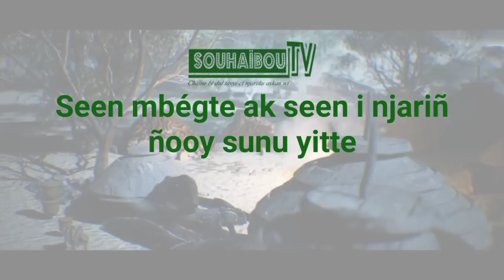Léeb: Boroom Alal-ju-reew ji Ak Taalibe Bi - En Wolof - Lu doy waar !!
Leep en wolof, Histoire En Wolof

Dictionnaire Wolof-Français  Français-Wolof  ⤵️

Dictionnaire wolof-francais: suivi d'un index francais-wolof (French Edition) ⤵️

Su dee Senegaal nga ne man nga jokk limat gii ➡️ 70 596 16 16

Seen mbégte ak seen i njariñ ñooy sunu yitte.